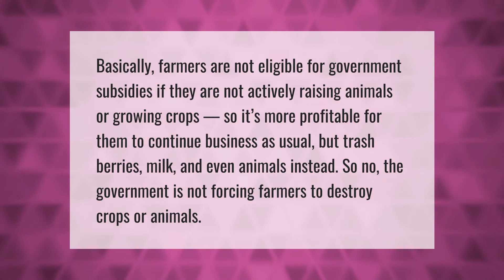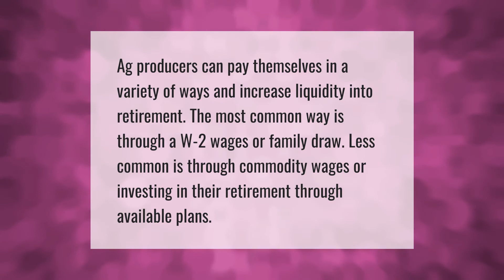Does the government still pay farmers not to grow crops?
00:00 - Does the government still pay farmers not to grow crops?
00:32 - Does the government pay farmers to destroy crops 2021?
01:04 - How do farmers pay themselves?

Laura S. Harris (2021, August 4.) Does the government still pay farmers not to grow crops?
    AskAbout.video/articles/Does-the-government-still-pay-farmers-not-to-grow-crops-259620